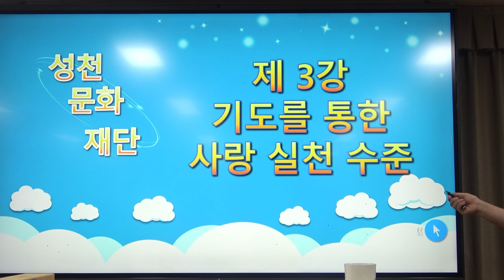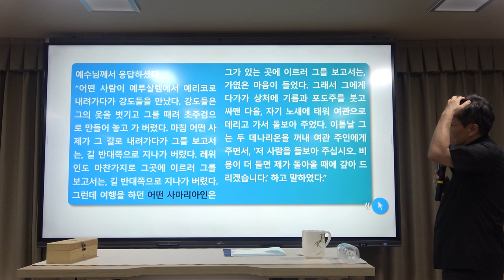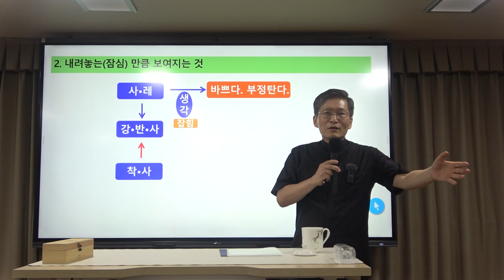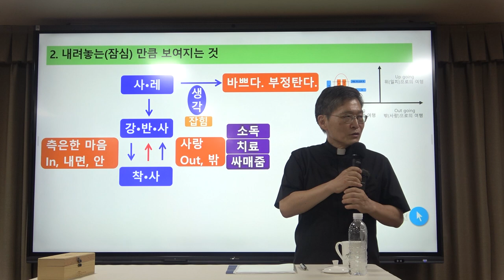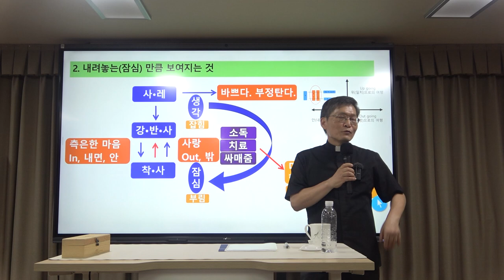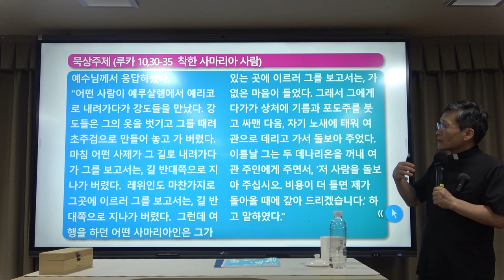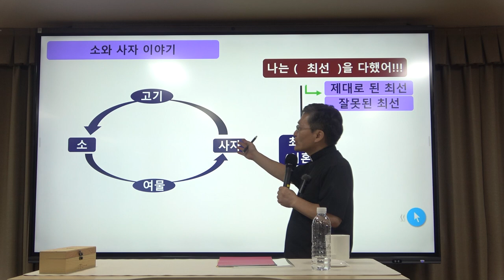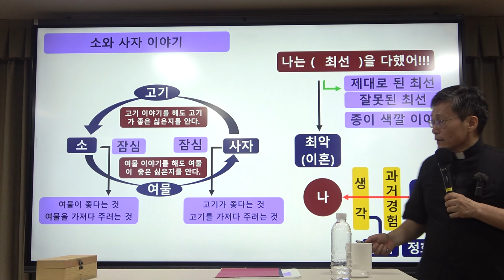이냐시오의 『영신수련』 3강(1) : 어떤 기도를 해야 하는가?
*  3강(1)의 주요 내용 : 어떤 기도를 해야 하는가?

*핵심어 : 기도, 이냐시오, 예수회, 영신수련, 잠심